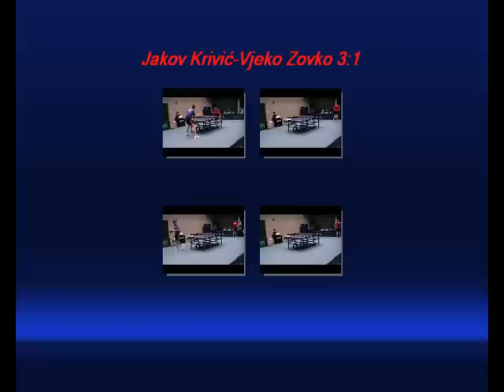Jakov Krivić-Vjeko Zovko 3. i 4. set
Vodovod-Donat 0:4